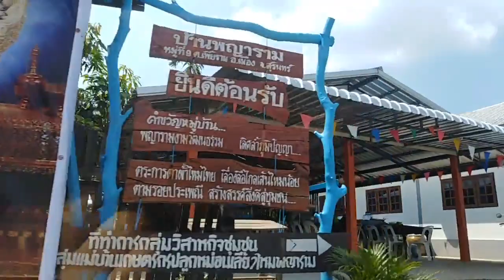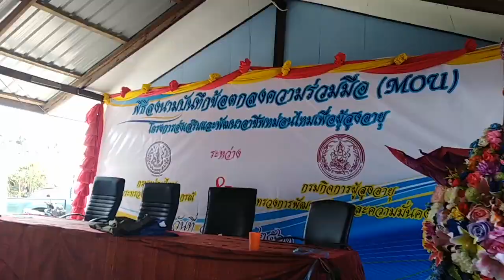เที่ยวสุรินทร์ บ้านเกิด ปู่ ชัย ชิดชอบ อดีตประธานรัฐสภา บ้านเพี้ยราม อ เมือง จ.สุรินทร์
ช่วงวันที่ 2-3  มีนาคม 2561 ผมได้เดินทางไปสอนโซเชียลมีเดียเพื่อการประชาสัมพันธ์ให้กับสมาคมส่งเสริมการท่องเที่ยวจังหวัดสุรินทร์
เมื่อวันอาทิตย์ที่ 4 มีนาคม 2561 กำลังจะเดินทางไปขึ้นเครื่องบินกลับสนามบินบุรีรัมย์ ระหว่างเส้นทาง ท่าน นายกอุ่น ขวัญทวี ไทยยิ่ง ได้บอกว่า บ้านเพี้ยราม ต.เพี้ยราม อ.เมือง จ.สุรินทร์ เป็นบ้านเกิดของ ปู่ ชัย ชิดชอบ อดีตประธานรัฐสภา  ปัจจุบัน เป็นหมู่บ้านชุมชนทอผ้าไหม ขอเชิญชวนทุกท่าน ถ้าหากลงเครื่องบินสนามบินจังหวัดบุรีรัมย์ เข้าจังหวัดสุรินทร์ แวะไปเที่ยวได้ครับ
เก็บคลิปนี้ไว้มาเกือบ 2 ปี บังเอิญ ปู่ ชัย ชิดชอบ ถึงแก่อนิจกรรม ผมนึกขึ้นได้ว่ามีคลิปบันทึกไว้ถือโอกาสนำเสนอให้ทุกท่านได้ร้บชม
และขอแสดงความเสียใจกับครอบครัวชิดชอบด้วยครับผม
อัพโหลด
เสาร์ 25 มกราคม 2563
คาราวแดง M150  กระทิงแดง น้ำแร่ออร่า